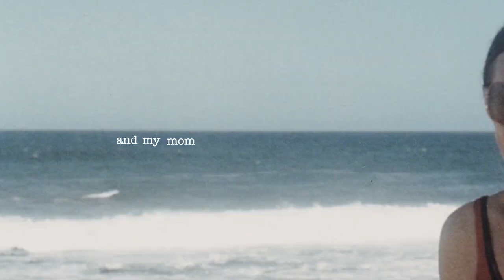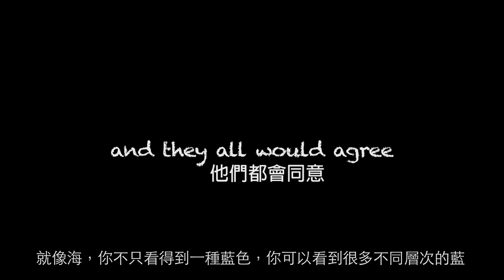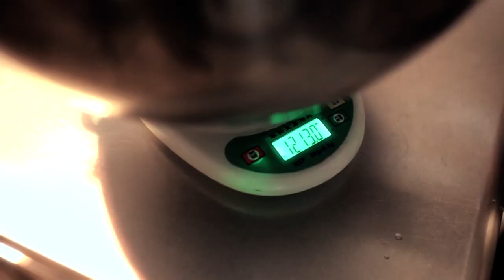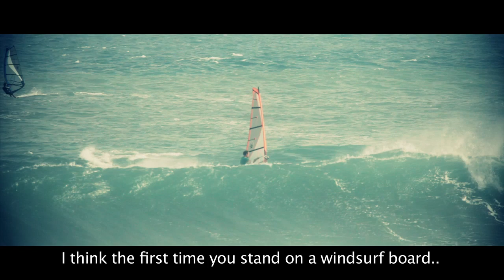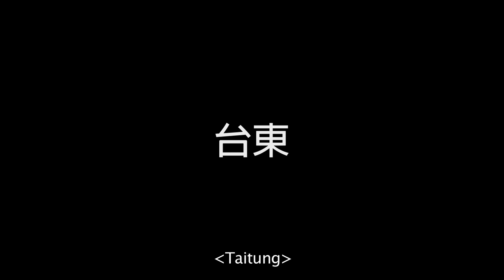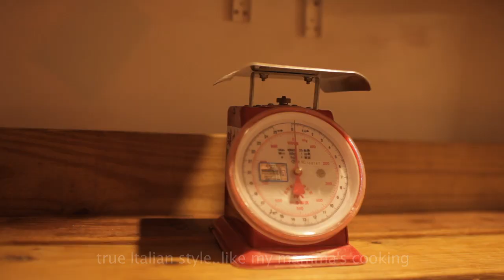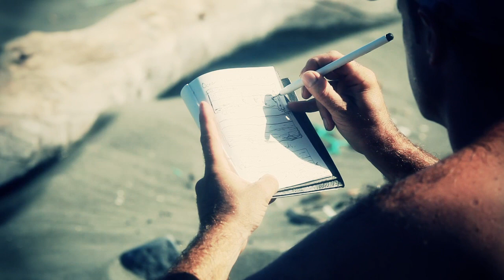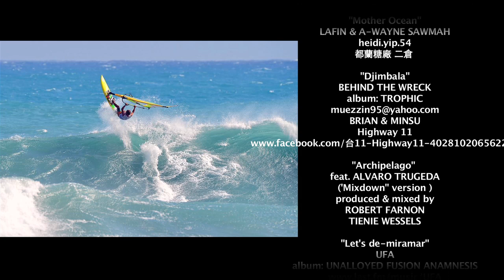Archipelago: Track Five - 'Monsoon'.Windsurf Taiwan - WaGaLiGong Dulan Surf&SUP House/哇軋力共都蘭衝浪/立槳/酒吧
Find WaGaLiGong Dulan Surf & SUP House online at:
在臉書上找哇軋力共都蘭衝浪/立槳/酒吧:

"Monsoon" is a tribute to the lost art of windsurfing, a sport which my dad forced me to learn (against my will) but which later on I learned to love and appreciate. I had collected a few seasons worth of windsurfing footage in Taiwan, up and down the east coast. Anyway here's the synopsis: After sweltering hot summers in South Eastern Taiwan, around October, the monsoon winds (or Dong-bei Ji Feng) start blowing, signaling a changing of the seasons and attracting a small group of windsurfers to Taitung. It can blow for days at a time and usually brings some swell with it. "Archipelago - Monsoon" gives us a glimpse into the lives of two windsurfing addicts, Italian Pizzaiolo Michele Ruju and Taiwanese Olympic windsurfer Howard Chang. Michele, good friend and owner of AJO' PIZZA in Dulan, is either dreaming of windsurfing while making his pizza or dreaming of making pizza while out windsurfing. I wanted to show how passionate Italians can be about food, and in this case, his pizza. Howard Chang a Penghu local who started windsurfing when he was 6 years old, is one of the most talented athletes I have ever met. He travels the world as a professional RS:X windsurfing athlete, but still loves returning to Taitung on Taiwan's East Coast, which is one of his favorite down-the-line windsurfing playgrounds. "Monsoon" was also a good opportunity to show some archive footage of local musician and windsurfer Sega Huang performing at the legendary but now defunct live music venue the Dulan Sugar Factory (R.I.P). I guess this was a very personal pet project, meant more as a tribute than anything else. And thanks again Dad, for teaching me to love the wind. And Mom, who drove me to the lake and beach as a teenager, and loved a good pizza.

Narration: Michele Ruju, Howard Chang, Alavaro Trugeda, Joel Joel
Music: Baraka Kadafu (Gabriel Gras), U.F.A, Otaku 3, Alvaro Trugeda, Lukas Landa, Atoa
Artwork: Joel Joel

哇軋力共出版作品- 群島:第五部曲- "季風"
"季風" 這部影片是對風浪板運動所貢獻那流失的藝術, 是一個我父親曾經強迫我(我不願意)但後來卻讓我深深愛上並由衷感恩的一項運動。
一直以來我在台灣東部地區收集了許多經典的風浪板影片片段, 而總之這部影片的概要是這樣的: 在東南部的台灣, 悶熱的夏日過後, 約是十月左右, 東北季風開始吹向陸地, 代表著季節的轉換, 東北季風可以一次吹上好幾天並尾隨一些好浪, 也吸引這小群體的風浪板玩家來到了台東。"群島第五部曲-季風" 帶給大家一個窺探兩個風浪板玩家的生活的機會- 義大利披薩大廚 Michele Ruju, 和台灣風浪板奧運國手張浩。
Michele, 是都蘭海盜披薩AJO' PIZZA 的老闆也是我的好友, 總是在做披薩時癡想著風浪板, 或是在玩風浪板時癡想著做披薩。我想表示出義大利人對食物的熱情, 以他的案例來說, 是他的披薩。
張浩, 是道地的澎湖人, 從六歲開始玩風浪板, 其中一個我見過最有天賦的運動員之一, 他身為一個專業的RS:X風浪板玩家周遊各國, 但仍然喜愛回歸到台東, 他最喜愛的風浪板浪點之一。
"季風" 也是一個很好的機會來放上一些很棒的音樂片段, 是由台東當地的風浪板玩家黃聖家-阿家在當時的都蘭糖廠的現場音樂表演。
感謝我的爸爸, 教我如何深愛風, 也謝謝我那喜愛好披薩的媽媽, 總是在我青少年時開車載我到湖邊及海邊。